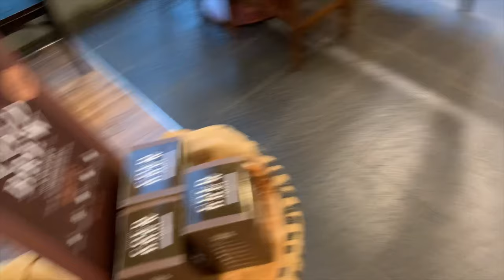[myBox0601] 서머레디백 언박싱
서머레디백 스타벅스 썸머레디백 아냐?